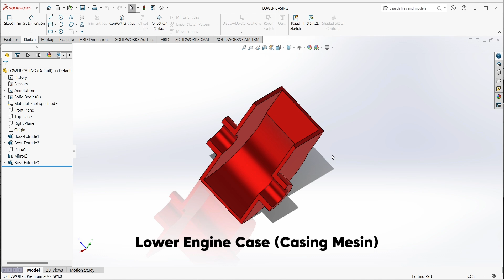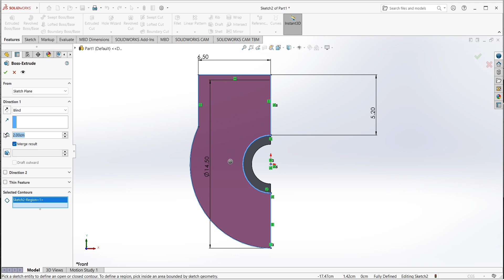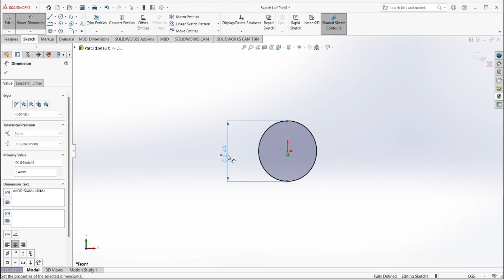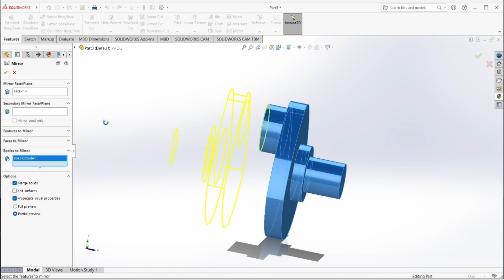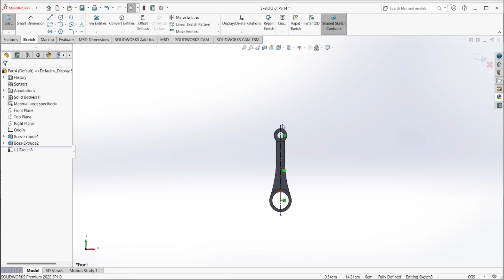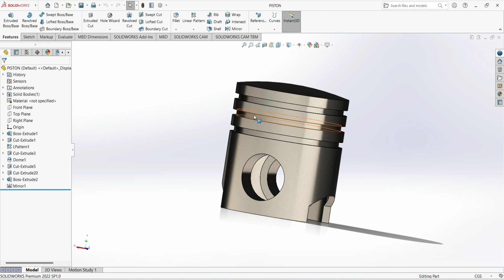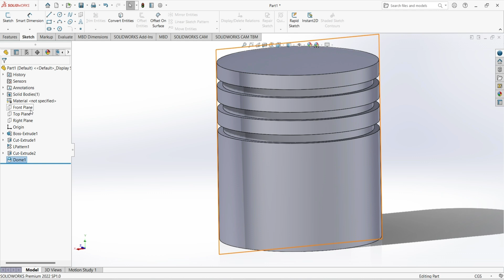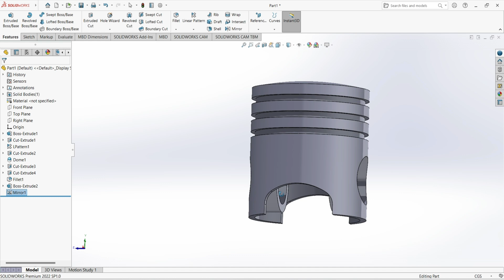(Bagian 1) Tutorial Desain dan Simulasi General Plane Motion Piston dengan SolidWorks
Video Tutorial Ini Bebas Iklan.
Dibuat oleh: Sabrina Retalia.
Teknik Perkapalan UPN Veteran Jakarta.